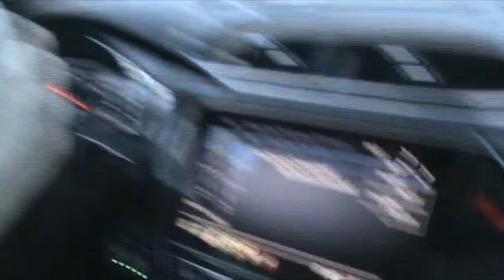Learning To Drive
We survive the first parking lot encounter